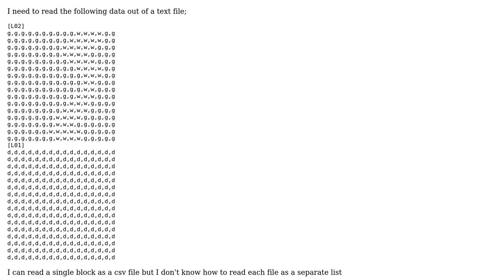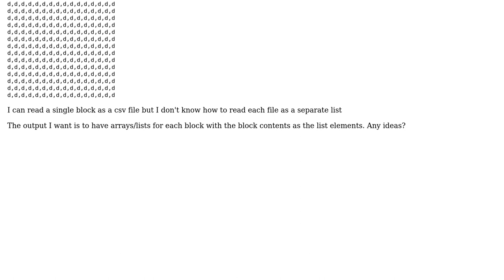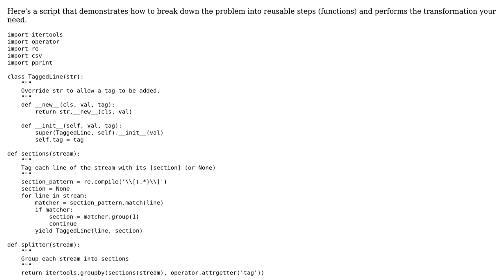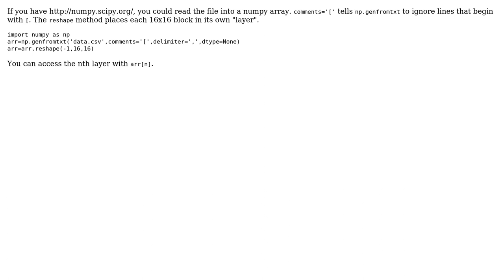read a multi tier csv file in python (2 Solutions!!)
read a multi tier csv file in python

With thanks & praise to God, and with thanks to the many people who have made this project possible! | Content (except music & images) licensed under CC BY-SA | Music | Images & others | With thanks to user unutbu user Rishav Sharan user Jason R. Coombs and the Stack Exchange Network Trademarks are property of their respective owners. You are responsible for your own actions.